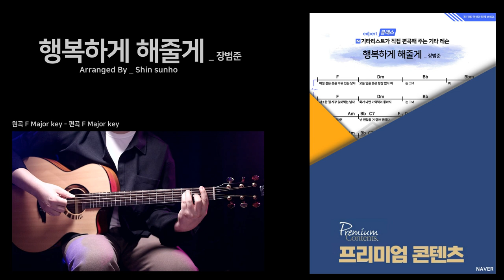[행복하게 해줄게 _ 장범준 그 해 우리는 OST]기타강좌 cover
●네이버 프리미엄 콘텐츠 이벤트●
2022년 네이버의 첫 기획전 "솟아나라 배움의 즐거움"
이벤트를 신선한 기타 학교와 함께 하게 되었습니다.

해당 영상의 풀 기타 강좌 및 다양한 기타 강좌 영상과
악보를 이벤트 기간 내 빨리빨리 내 것으로 저장하세요!